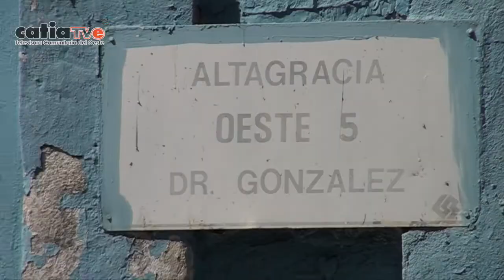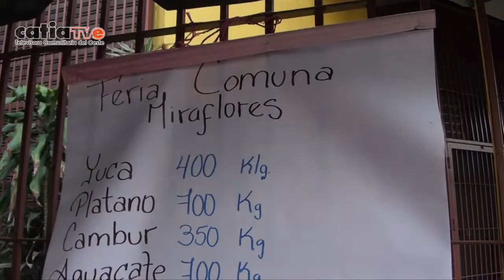NCC COMUNA MIRAFLORES REALIZÓ 3RA JORNADA ALIMENTARIA